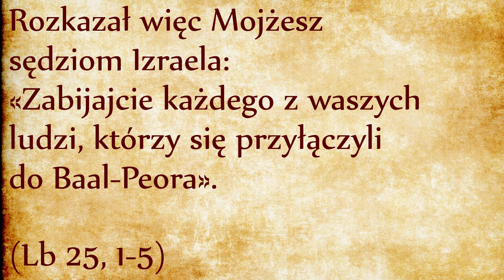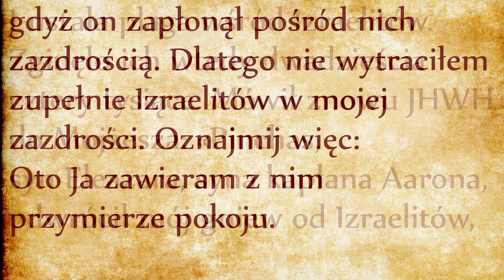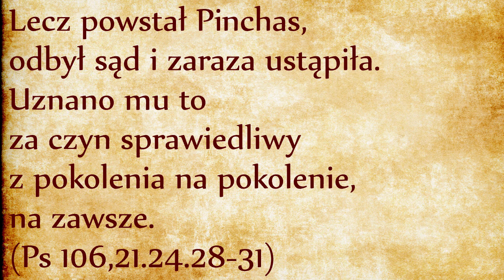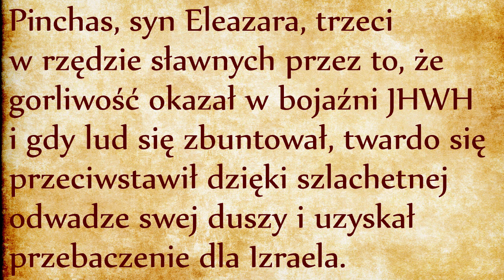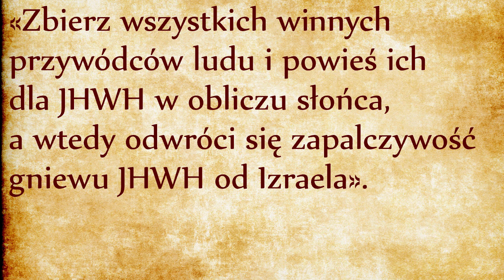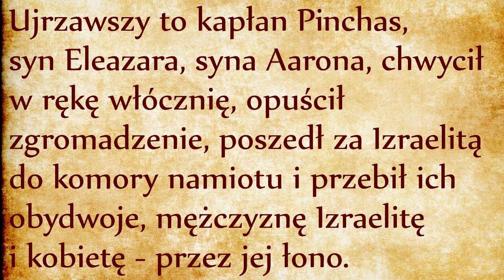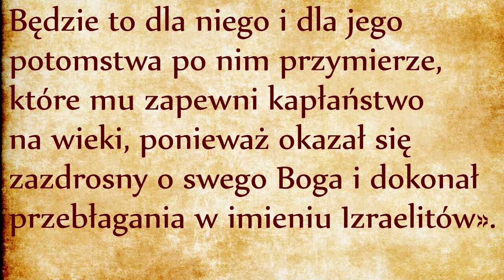Rozwiązłość seksualna (Lb 25)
Omawiamy ciąg dalszy marszu drugiego pokolenia Izraelitów w stronę Ziemi Obiecanej. Po drodze dość łatwo pokonali Amorytów (co było opowiedziane w rozdziale 21). Moabici jako następni w kolejce Izraelskich podbojów spróbowali zatrudnić ciemne siły nadprzyrodzone w celu przeklinania Izraelitom, ale i to nie pomogło (co było opowiedziane w trzech ostatnich rozdziałach). W niniejszym rozdziale dowiemy się, że Moabici tym razem pokonali Izraelitów, już nie na polu bitwy zbrojnej ani nadprzyrodzonej, ale na polu moralności, za sprawą Moabitek, którym udało się zmiękczyć wierność Izraelitów Prawu Bożemu.
Mamy więc w trzech odsłonach ilustrację trzech wrogów stojących nam na drodze do Ziemi Obiecanej: świat, szatan i ciało. Świat został symbolizowany przez gigantów Sichona i Oga  (Lb 21), szatan został przywołany przez Balaka (Lb 22), ciało jest ostatnim wrogiem i pokazany jest tutaj pod postacią Moabitek. Uleganie pokusom ciała nie jest sprawą prywatną. Jest odejściem od całego projektu wyzwolenia i uświęcenia - zagraża istnieniu nie tylko pojedynczych osób, ale całej wspólnoty. Dzisiejsze indywidualistyczne hasła typu “nikt nie ma prawa zaglądać mi pod kołdrę” są błędne, ponieważ seksualność skutkuje płodnością, a więc nowym życiem rozwijającym się we wspólnocie. Seksualność nie jest sprawą prywatną ale publiczną, i to nawet w środowisku czysto świeckim, a więc tym bardziej w ramach wspólnoty wierzących, gdzie Boża obietnica jest przekazywana z pokolenia na pokolenie w środowisku rodzinnym. Nie może więc być mowy o kompromisie między Bogiem a ciałem, między Bożą obietnicą a wolnym seksem. Bo rozwiązłość seksualna jest bałwochwalstwem: stawia przyjemność zmysłową wyżej od Boga, prosi Boga o pogodzenie się z faktem zajmowania drugiego miejsca. Sprawa seksu jest więc sprawą życia lub śmierci nie tylko dla wspólnoty jako całości, ale też dla pojedynczych wierzących.
Otwieramy krótki, ale ostry rozdział, który dotyczy też istotnego problemu z jakim będą się borykać Izraelici po osiedleniu w Ziemi Obiecanej, szczególnie od czasów Salomona. Dawid (ojciec Salomona) jest wzorem króla wiernego Przymierzu, podczas gdy Salomon, choć początkowo był obdarzony Bożą mądrością, skutkiem “roztropności” politycznej zawarł przymierza już nie z Bogiem, ale ze wszystkimi okolicznymi mocarstwami, co było sprytnym zabiegiem dyplomatycznym, ale co też wymagało kompromisów z religiami sprzymierzeńców. Od Salomona kulty pogańskie zostały tolerowane w Ziemi Obiecanej na skutek małżeństw mieszanych z poganami, zresztą prawie wszyscy królowie Izraelscy to czynili. Odwrócili swoje serce od Przymierza, co poskutkowało wygnaniem całego ludu z Ziemi Obiecanej. Właśnie na wygnaniu Izraelici mieli czas na wsłuchiwanie się w głos proroków dotychczas pogardzanych (na przykład Ezechiela i Ozeasza) i szukali drogi wyjścia z impasu. W jaki sposób Izraelici na wygnaniu mogli liczyć na powrót do Ziemi Obiecanej? Poprzez powrót do Boga zaczynając od przywódców, bo oni mogą pociągać za sobą pozostałych Izraelitów. Tuż po powrocie z wygnania Ezdrasz rozpoczął reformy od zabraniania małżeństw mieszanych, a nawet od rozwiązania małżeństw zawartych w trakcie 50 lat spędzonych na wygnaniu! Bo doświadczenie historyczne przekonało go, że niemożliwe jest zachowanie Przymierza przy jednoczesnych kompromisach na rzecz zmysłowości lub politycznej “roztropności”.
Ezdrasz nie chciał ryzykować kolejnym wygnaniem, dlatego zdecydował się na tak radykalne ustawy. Miał poparcie w przykładzie Mojżesza, który na Boży rozkaz powiesił wszystkich przywódców winnych rozpusty seksualnej. Ostro? Ostro. Tak się postępowało w starożytności, nawet w obrębie prawa świeckiego, ponieważ przywódca klanu pociąga wszystkich za sobą - w dobrym lub w złym. Jeśli przywódca nawracał się na jakąś religię, cały jego dom się przyłączał do niego. Jeśli Izraelski przywódca dopuszczał kompromis z religiami pogańskimi, idąc za jego przykładem cały jego klan zapali Bogu świeczkę a diabłu ogarek. W naszym przypadku tekst zaczyna od opisywania faktu, że cały lud uprawiał swobodny seks z Moabitkami, ale odpowiedzialność na ten fakt spada na przywódców, dlatego że oni nie tylko tolerowali tego procederu, ale również w nim uczestniczyli, zachęcając tym samym swoich podwładnych.
Jedynym sposobem naprawienia tej sytuacji jest ukaranie przywódców, i to spektakularnie: mają być publicznie powieszeni. Trudno bardziej dobitnie zwracać uwagę na niebezpieczeństwo kompromisu ze zmysłowością. Kara śmierci przypomina nam, że Prawo Boże to nie jest zbiór dobrych rad na temat zdrowego stylu życia, ale na polu zmysłowości waży się nasz los ostateczny: życie lub śmierć. Dopuszczanie kompromisu zagraża życiu pojedynczych osób oraz całej wspólnoty, stąd widowiskowa kara śmierci, aby ten fakt zapisał się głęboko w naszej świadomości.